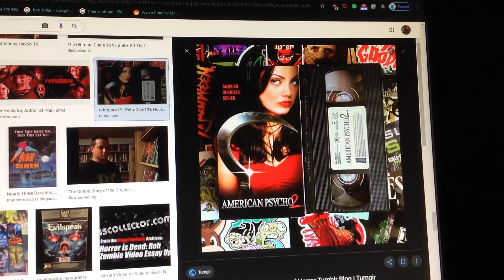Do You Have This VHS? #65